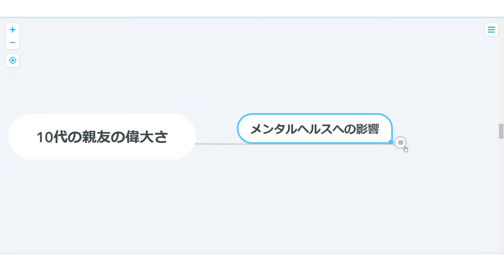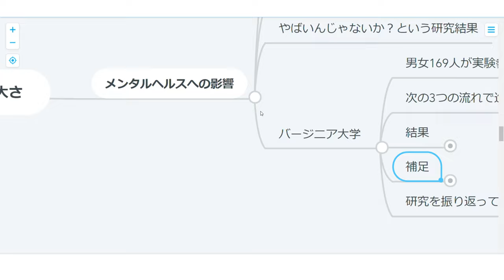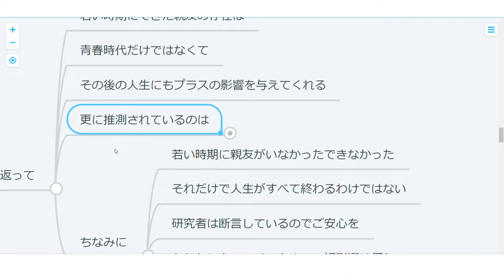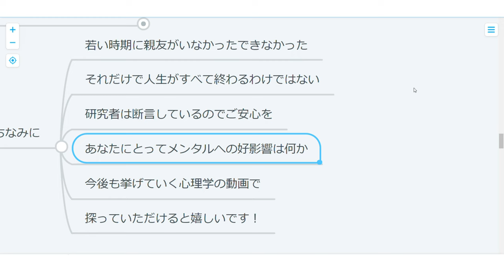【心理学】青春時代の親友はいる？いらない？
中高時代に親友がいるかどうかで10年後の人生が変わるかも？
って話を見つけたのでシェア